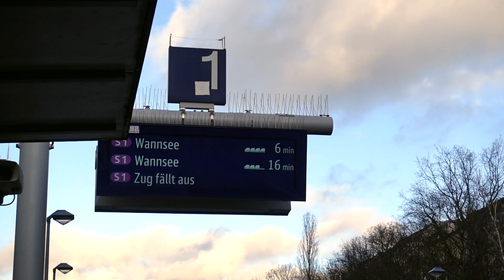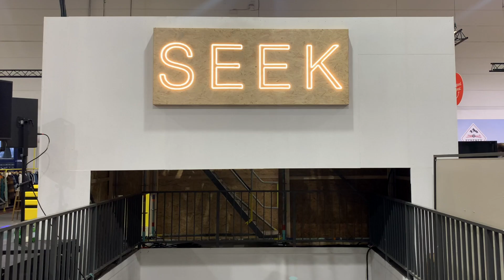Living in Berlin (working in a start up, yummy vegan food & my birthday) 🎉🎂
Here's a week in my life living in Berlin. I tell you and show you all about my job working in a start up. I work in a period underwear company based in Berlin. As always, eating lots of yummy vegan food and I celebrate my birthday with my favourite human beings and delicious vegan cake 🌱

My Hair Mask